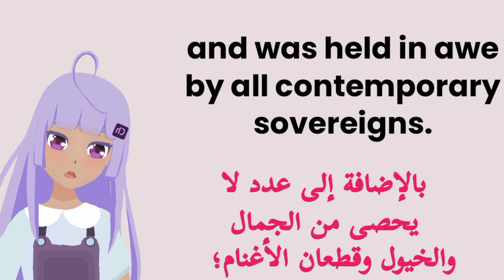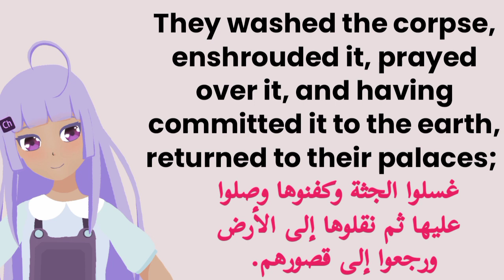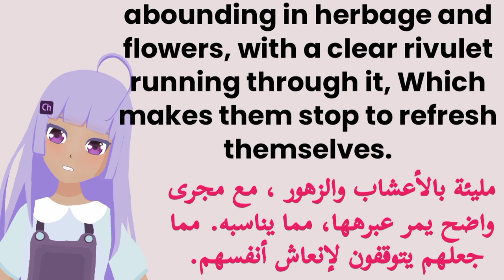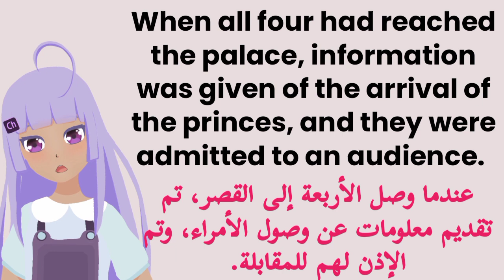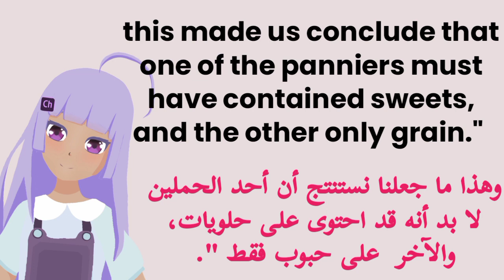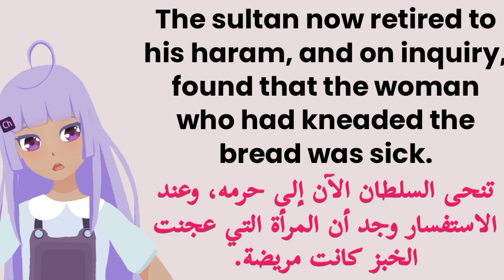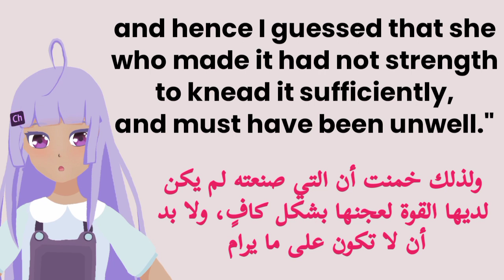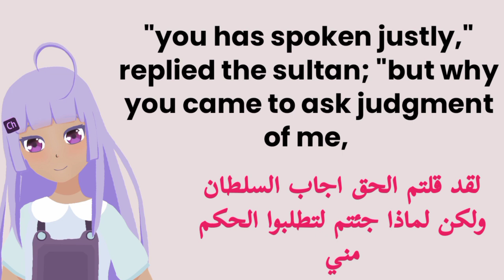Learn English through story | تعلم اللغة الإنجليزية من خلال قصص انجليزية مترجمة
قصة بالانجليزية مترجمة قصيرة لتعلم اللغة الإنجليزية للمتوسطين والمتقدمين
الفصول
0:00 The introduction
0:18 The death of Sultan
1:44 Differences of princes
3:19  Princes trip
4:41 Interpretation of expectations
6:09  Sultan is illegal

قناتنا على تليقرام أكثر من عشرة الف كتاب من أفضل الكتب والكثير من الكتب لتعلم اللغة الإنجليزية
English grammar in stories
تعلم اللغة الإنجليزية
قصص مترجمه
قصص مترجمة لتعلم اللغة الانجليزية
قصص انجليزية مترجمة
قصه انجليزيه قصيره مترجمه
قصص انجليزية مترجمة
قصص بالانجليزية مترجمة بالعربية
قصة بالانجليزية مترجمة بالعربية
قصص باللغة الانجليزية
قصص مترجمه لتعلم اللغه الانجليزيه
قصص انجليزية
قصة انجليزية مترجمة
قصص انجليزيه مترجمه للمبتدئين والاطفال